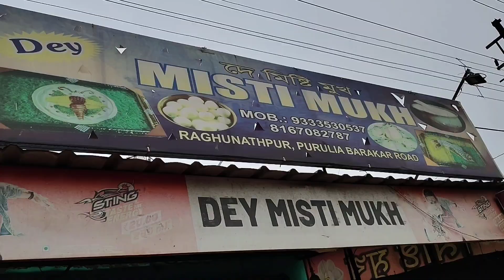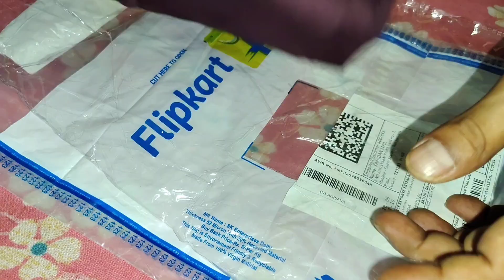কৌশিক দাদার বিয়ের কার্ড দিয়ে এলাম।দাদাদের বাড়ির প্রতিমা গড়ার কাজ চলছে।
Hi everyone, welcome to my Bengali vlogs channel.
On this vlog channel I will be sharing my uncut life with you ( friends).I want to share my Daily happy moments with you guys through my vlogs.

stay happy stay blessed and stay positive ☺️☺️